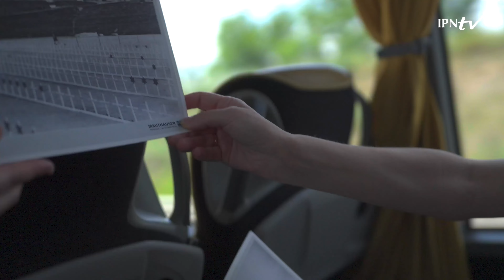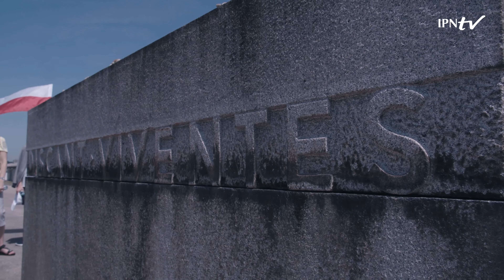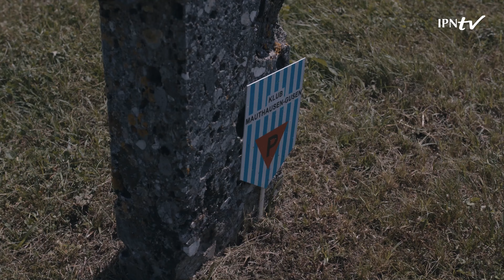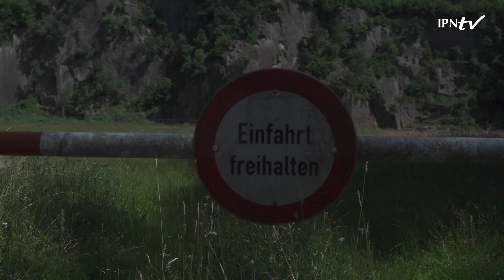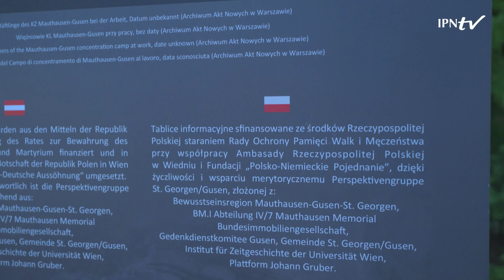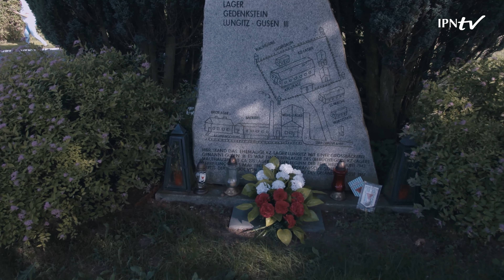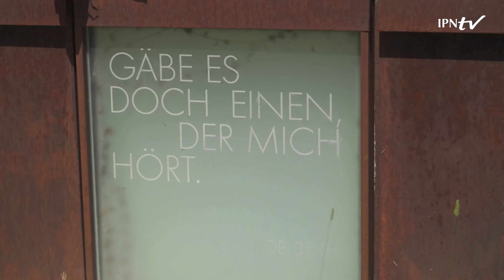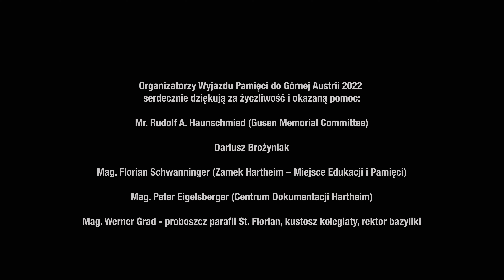Górna Austria 2022: Sztafeta Pamięci – konkurs IPN [REPORTAŻ]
📺 OBEJRZYJ i DOWIEDZ SIĘ ▶ Jakie Miejsca Pamięci związane z martyrologią Polaków obecnie znajdują się na terenie Górnej Austrii ❓ Gdzie Niemcy zamordowali najwybitniejszych obywateli Polski ❓ Jaką rolę w eksterminacji polskiego narodu odegrał kompleks obozów koncentracyjnych Mauthausen i Gusen oraz Zamek Śmierci Hartheim ❓ Jak dzisiaj wygląda teren byłego obozu wyniszczenia dla polskiej inteligencji w Gusen ❓ Co pozostało po byłych obozach Gusen I, II i III ❓ Co obecnie mieści się w Zamku Śmierci Hartheim, jednym z głównych centrów eutanazji w ramach „Akcji T4” na terenie Austrii ❓ Dlaczego Instytut Pamięci Narodowej w Poznaniu i Stowarzyszenie Rodzin Polskich Ofiar Obozów Koncentracyjnych organizują Wyjazdy Pamięci do Górnej Austrii ❓

👤 Na te i szereg innych pytań odpowiadają pracownicy Instytutu Pamięci Narodowej w Poznaniu oraz Warszawie, a także przedstawiciele Stowarzyszenia Rodzin Polskich Ofiar Obozów Koncentracyjnych – współorganizatorzy Wyjazdu Pamięci do Górnej Austrii, który odbył się w 2022 r.

Uczestnicy podróżują szlakiem martyrologii polskich obywateli osadzonych i zamordowanych w obozach koncentracyjnych na terenie Austrii, odwiedzając najbardziej znane Miejsca Pamięci w tym kraju związane z drugą wojną światową, m.in. KL Mauthausen, KL Gusen – obóz wyniszczenia dla polskiej inteligencji, a także Zamek Śmierci Hartheim. Uczestnicy spotykają się także ze świadkami historii i rodzinami ofiar. Jest to wyjątkowa, edukacyjna podróż sentymentalna, w której biorą udział laureaci ogólnopolskiego konkursu IPN „Sztafeta Pamięci. Losy mojej rodziny w czasie II wojny światowej”, nauczyciele, edukatorzy, rodziny ofiar i pracownicy IPN.

Produkcja: IPN Oddział w Poznaniu